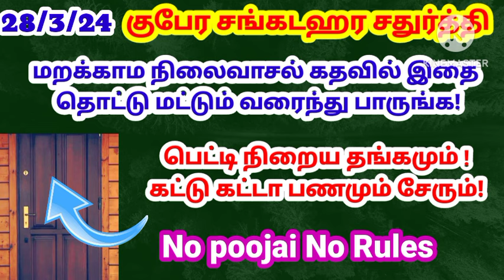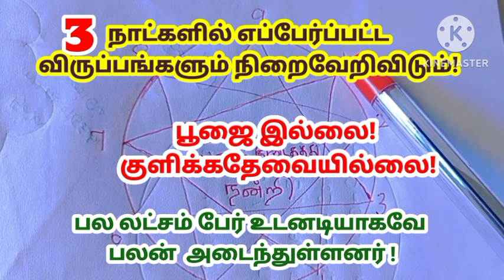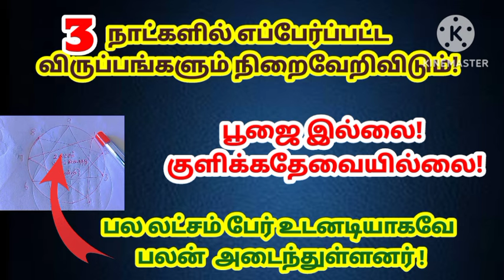24 மணி நேரமும் பணம் வந்துகொண்டே இருக்க இதை பார்த்தாலே போதும்!|தங்கம் சேர|செல்வம் கொழிக்க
24 மணி நேரமும் பணம் வந்துகொண்டே இருக்க இதை பார்த்தாலே போதும்!|தங்கம் சேர|பணம் சேர|செல்வம் கொழிக்க